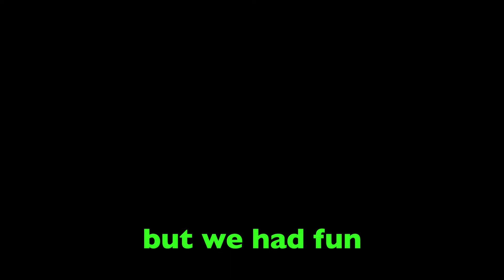WE SAW A SNAKE!! (FREAKOUT)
roses are red, cross country was an act of survival... hope you enjoy my David Dobrik inspired thumbnail and title